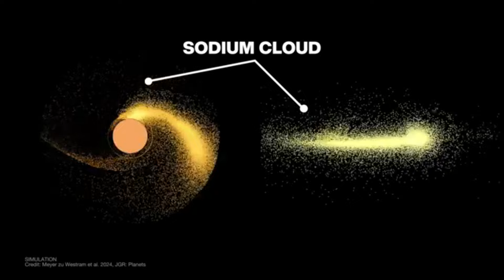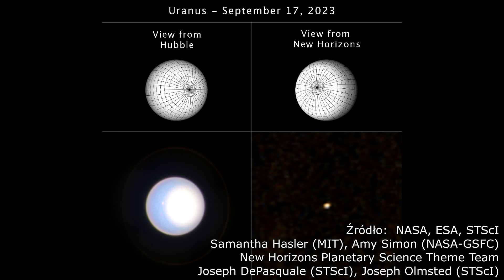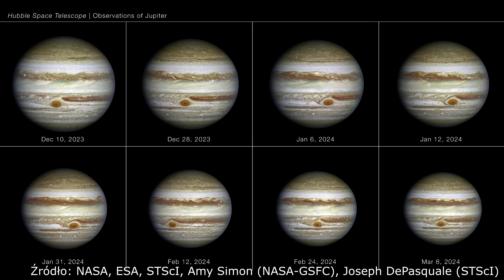Co w Kosmosie − Księżyc pozasłoneczny, Obserwacja Urana z dwóch perspektyw, Wielka Czerwona Plama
00:00 Wstęp
00:16 Wulkaniczny księżyc pozasłoneczny
04:07 Obserwacja Urana z dwóch perspektyw
07:21 Oscylacje Wielkiej Czerwonej Plamy